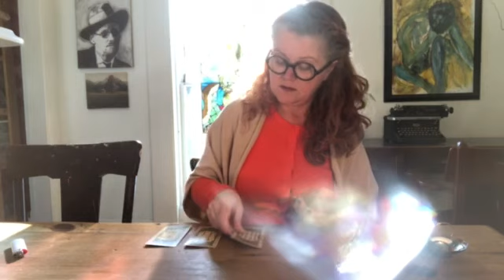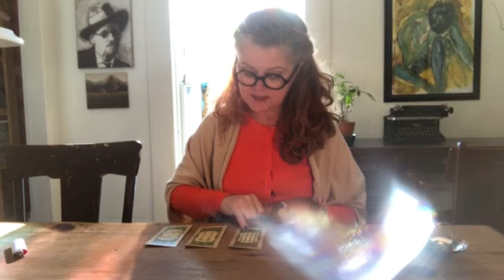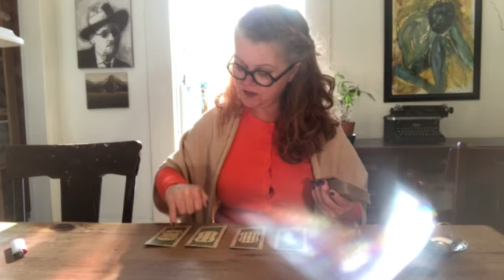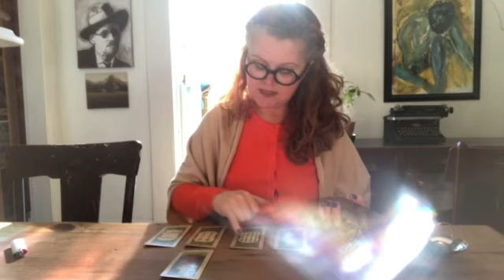Virgo Love - Surprise! You’re the prize - U freed yourself - Now they c u & the light - They miss u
Shuffle song - Time Won’t Tell - EL-P